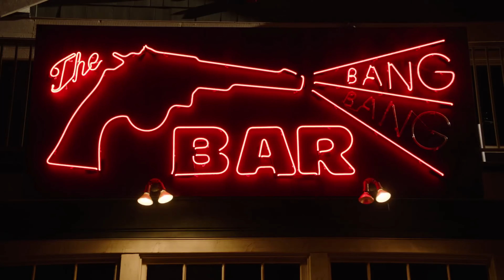TWIN BARBIE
Wrapped in plastic? IT"S FANTASTIC!!!

Would love some fresh meat here at the chat shack why not stay a while and have an Arnold Palmer pop on some Nic and Morty? Just watch my "greatest $hits" playlist and will be chatting real soon!
credit to doll maker supreme